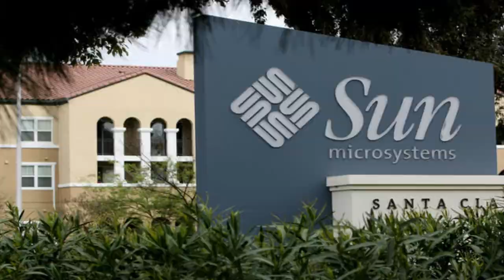Menlo Park has BIG changes coming soon!!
Menlo Park is bringing in some exciting new developments to the Bay's Peninsula! With Menlo Park being home to Facebook, its plans to expand is something you cannot miss, literally! The proposed project that exists on the 59 acre site will now be divided into THREE subdistricts: a town square, residential/shopping and a campus district. I don't know about you, but I can't wait to take a stroll through here, let alone the 4 acre public park once its done!